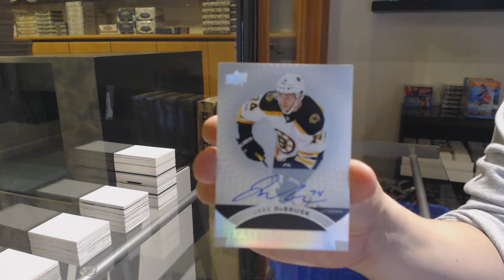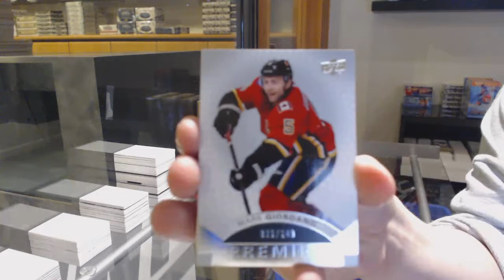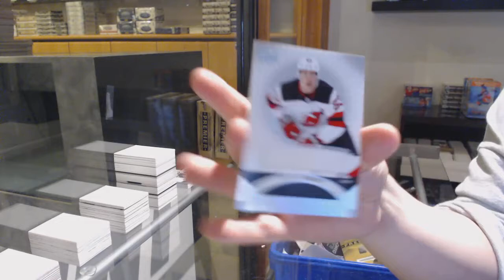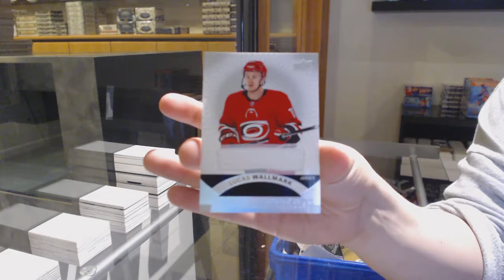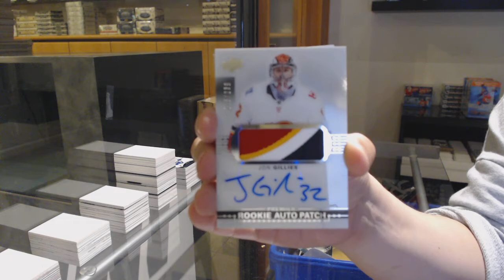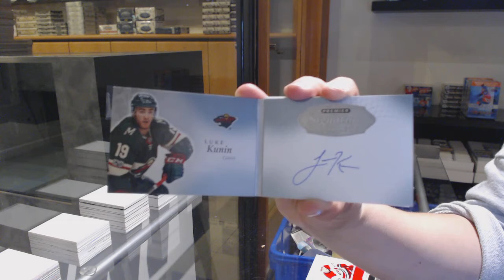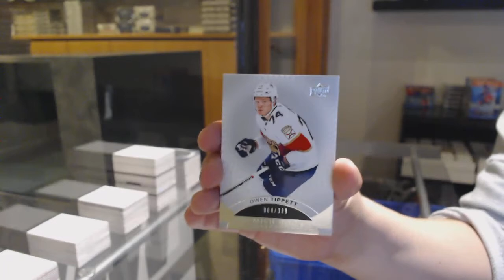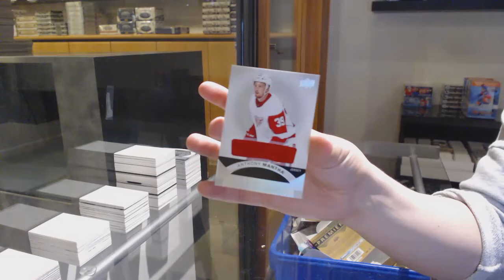17-18 Upper Deck Premier Hockey 5 Box Case Break - C&C GB #12,515